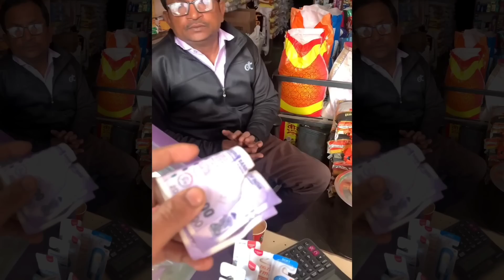Weekly Indian Memes #37 | MemePustak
Video Credits -
Music Credits -